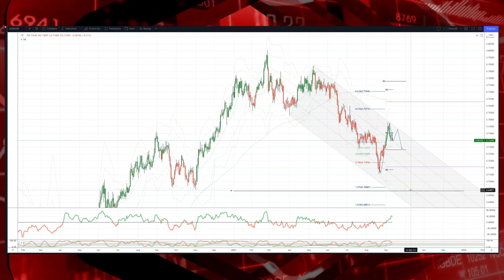Tickmill Weekly Market Outlook - 13.09.21